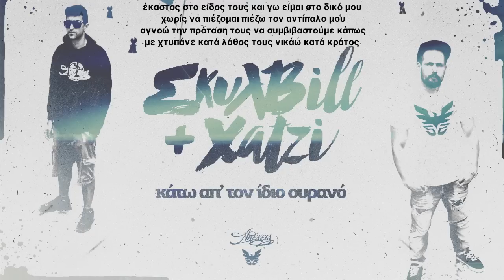Σκυλ Bill & Xatzi - Αν πειστώ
Μουσική παραγωγή: Σκυλ Bill
Στίχοι / ερμηνεία: Xatzi
Μίξη, mastering: Λόγος Απειλή
Artwork: 3rdEyeRevolution